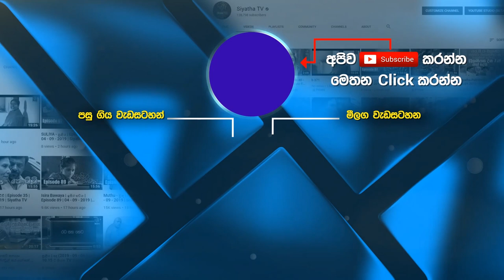උණ්ඩ 93කින් වෙඩි තියලා එක ජීවිතයක් බිලිගත්තේ 300ක් බේරගන්නලු | Siyatha News